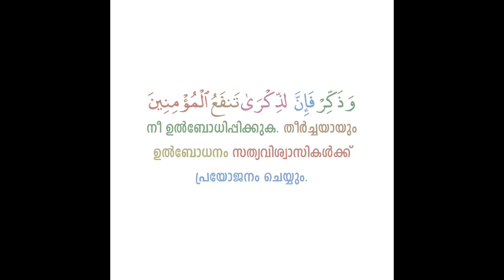ശഹാദത്ത് കലിമ തകർക്കുന്ന തലേക്കെട്ടുകാർ | hussain salafi|Thadhkirah.com